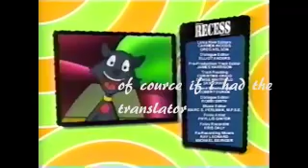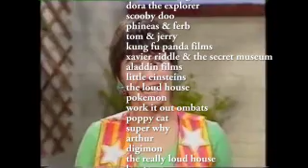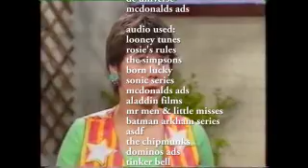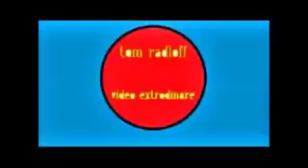Tom’s Comedy Bits 162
laughs right on track